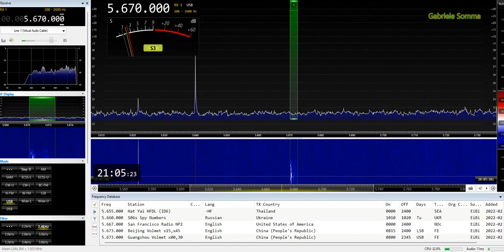Mwara Sea 1 Mumbai Radio-India-